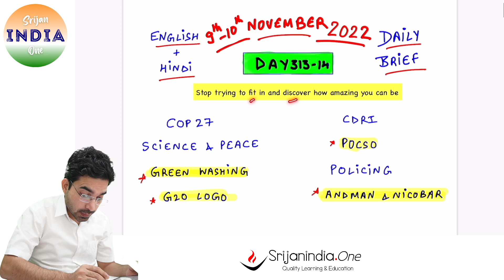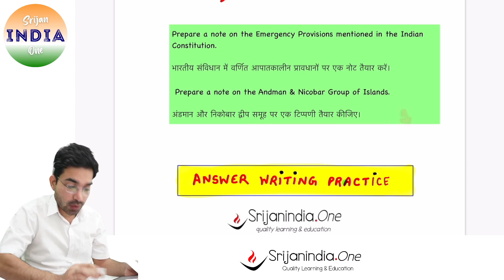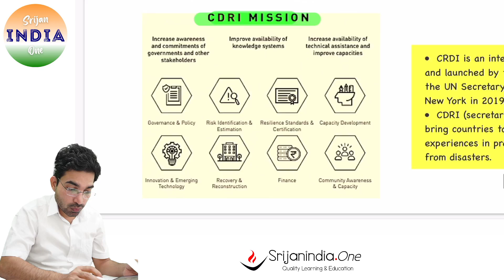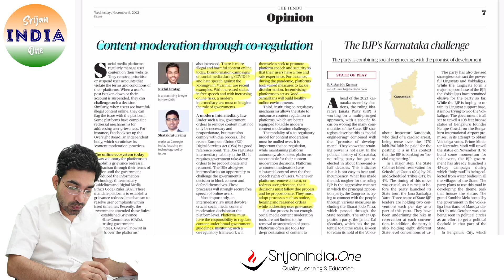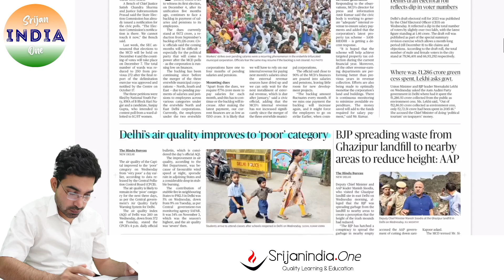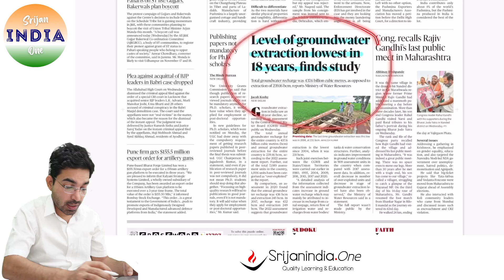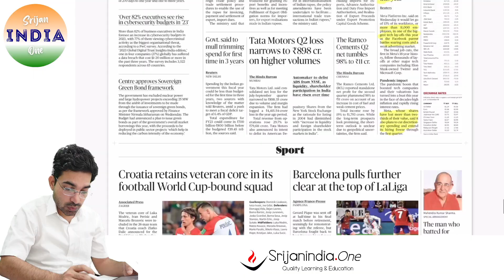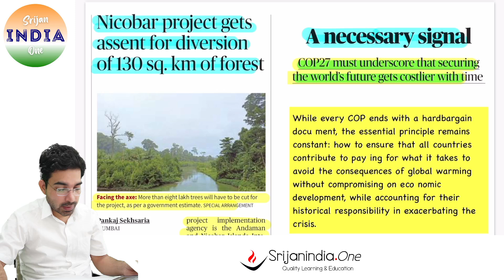9th-10th November 2022 | Daily Brief | Srijan India One